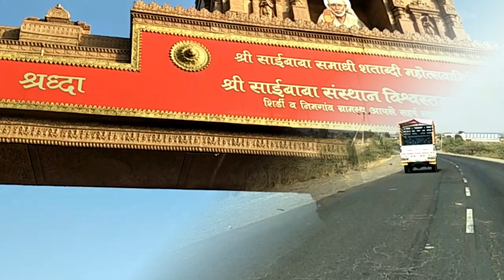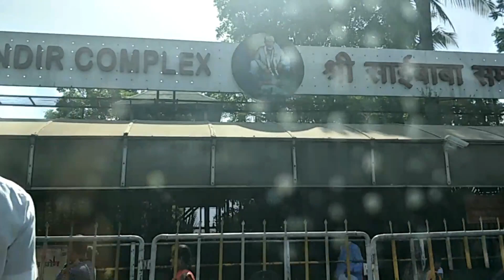its traveling time | Sai Baba Ki Shirdi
I belongs to punjab and moved to mumbai after marriage. I am a full time Youtuber now and loves to play with makeup though i am not a professional makeup artist but still if i can do something you can definitely do my dears and you will also see videos on fashion,lifestyle,shopping, cooking ,vlogs and whatever the best i can share with you all. So join me in this little crazy journey of mine and lets create a possitive community. Thank you n love you all.
Bharti k Suri